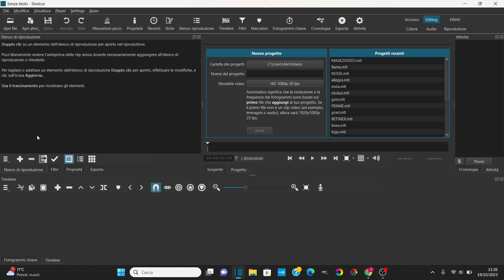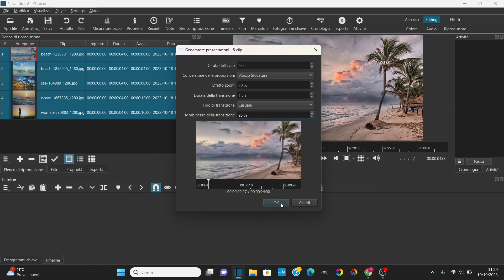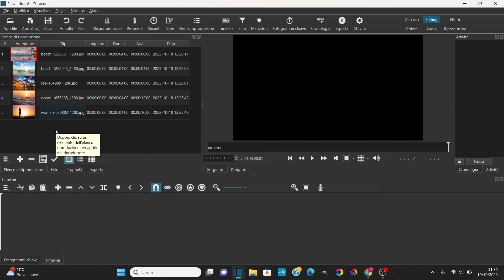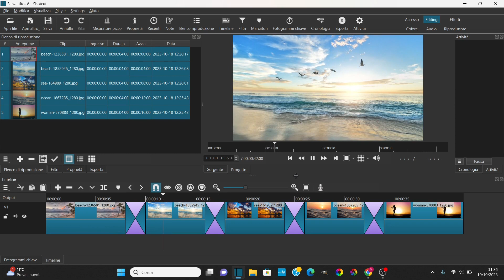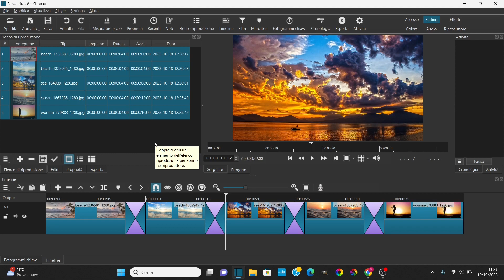PRESENTAZIONI O SLIDESHOW SHOTCUT IN 5 SECONDI (5 CLICK)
Ciao!
Vuoi imparare come fare presentazioni o slideshot con Shotcut in 5 secondi 5 click?
Guarda il video e imparerai come fare una presentazione o slideshow con shotcut in 5 secondi!!!

Foto e video: Pexels, Pixabay, Unsplash, Pixy, Freepik.